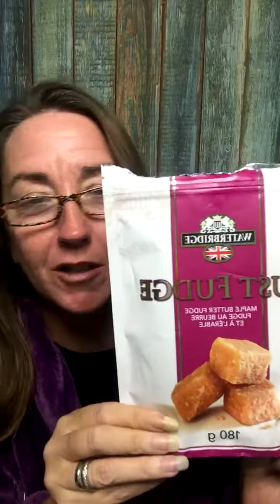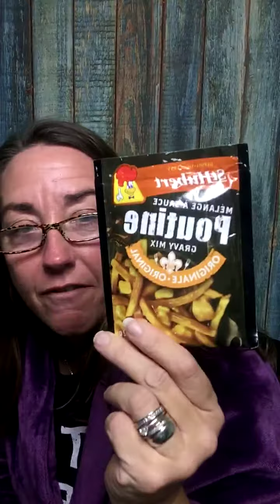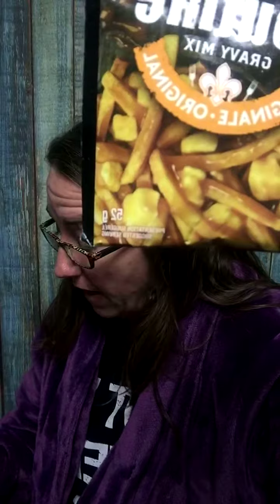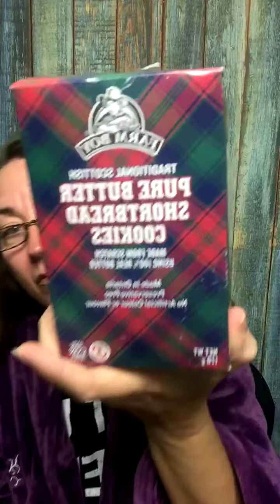January 20, 2019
Let’s taste test these treats from Canada!